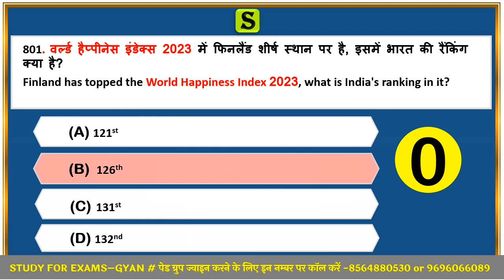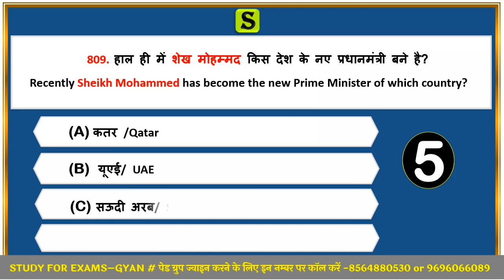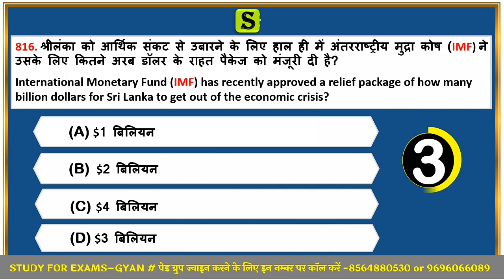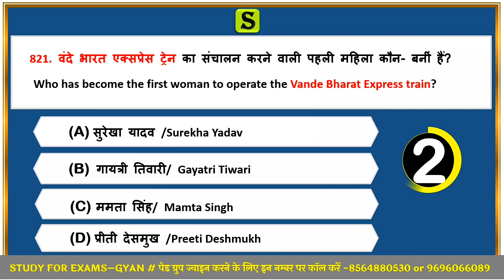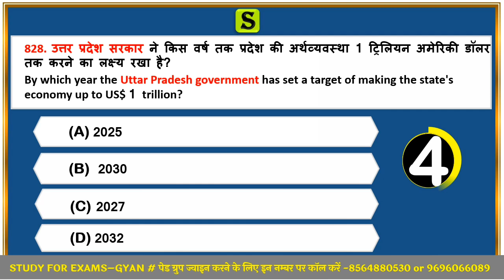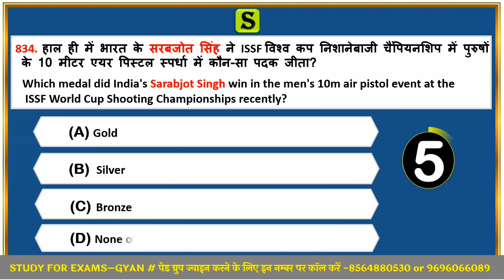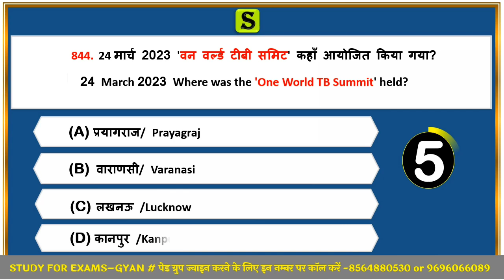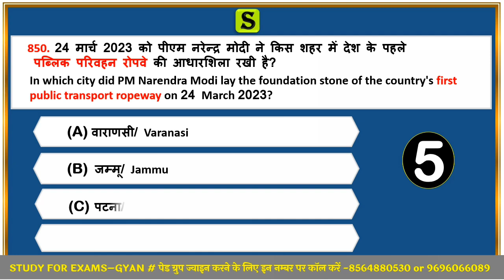uppcs prelims 2023 most important current affairs uppsc up pcs ro aro beo aps ukpsc hcs 69th bpsc 29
is video me 2022-23 ke top most important  national news international news current affairs ke top 50 questions Ko quiz ke roop me solve Kiya gaya hai.

0:00 intro
0:10  current affairs study for exams
01:20 study for exams current affairs
01:30 scs 2022 current affairs
02:40 scs gyan current affairs
03:50 best current affairs 2023
04:06 current affairs 2022 in hindi in english and in bilingual
05:03 UPPSC pcs current affairs 2023
06:34 uppcs 2023 current affairs
07:05 UPPSC ro aro current affairs 2023
07:25 UPPSC beo current affairs 2023